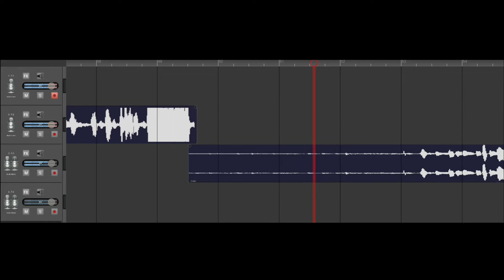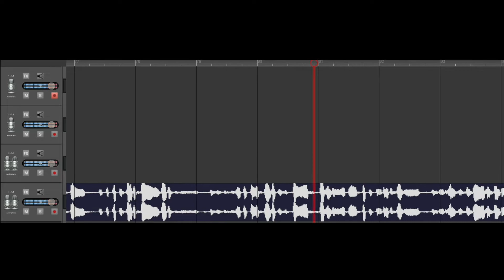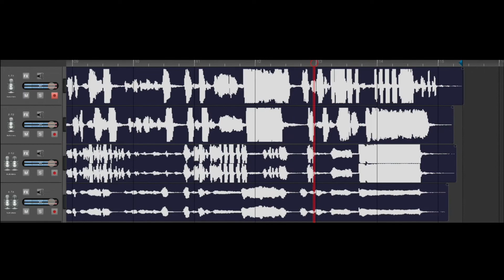[좌우음성] - 한국을 위한 100명의 위인들 (4명의 인구들)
소개 (좌우)

0:00 - 1절 - 미니 (Minie)
0:53 - 2절 - 케이디 (Kaidy)
1:38 - 3절 - 리나 (Rina)
2:29 - 4절 - 루디 (Rudi)
3:12 - 5절 - 단체 (All Together)

가사:

1. 아름다운 이땅에 금수강산에
단군 할아버지가 터잡으시고
홍익인간 뜻으로 나라 세우니
대대손손 훌륭한 인물도 많아
고구려 세운 동명왕 백제 온조왕
알에서 나온 혁거세
만주벌판 달려라 광개토대왕
신라 장군 이사부
백결 선생 떡방아 삼천 궁녀 의자왕
황산벌의 계백 맞서 싸운 관창 역사는 흐른다
2. 말목자른 김유신 통일 문무왕
원효대사 해골물 혜초 천축국
바다의 왕자 장보고 발해 대조영
귀주대첩 강감찬 서희 거란족
무단정치 정중부 화포 최우선
죽림칠현 김부식
지눌국사 조계종 의천 천태종
대마도 정벌 이종무
일편단심 정몽주 목화씨는 문익점
해동공자 최충 삼국유사 일연 역사는 흐른다

3. 황금을 보기를 돌같이 하라
최영 장군의 말씀 받들자
황희 정승 맹사성 과학 장영실
신숙주와 한명회 역사는 안다
십만양병 이율곡 주리 이퇴계
신사임당 오죽헌
잘 싸운다 곽재우 조헌 김시민
나라 구한 이순신
태정태세문단세 사육신과 생육신
몸바쳐서 논개 행주치마 권율 역사는 흐른다
4. 번쩍번쩍 홍길동 의적 임꺽정
대 쪽같은 삼학사 어사 박문수
삼년공부 한석봉 단원 풍속도
방랑시인 김삿갓 지도 김정호
영조대왕 신문고 정조 규장각
목민심서 정약용
녹두 장군 전봉준 순교 김대건 서화가무 황진이
못 살겠다 홍경래 삼일천하 김옥균
안중근은 애국 이완용은 매국 역사는 흐른다
5. 별 헤는 밤 윤동주 종두 지석영
삼십삼인 손병희
만세 만세 유관순 도산 안창호
어린이날 방정환
이수일과 심순애
장군의 아들 김두한
날자꾸나 이상 황소 그림 중섭 역사는 흐른다!
역사는 흐른다!